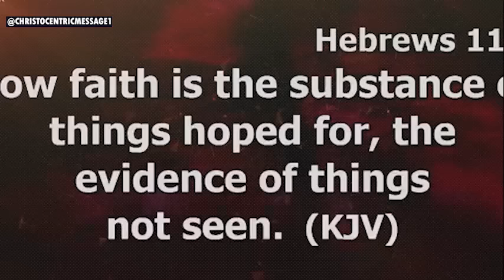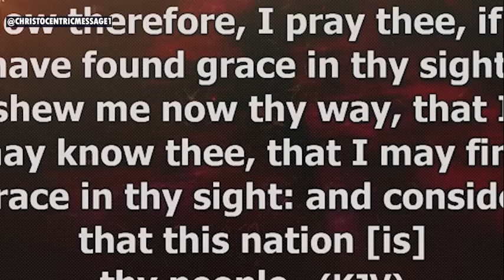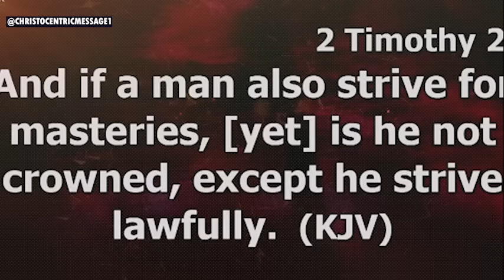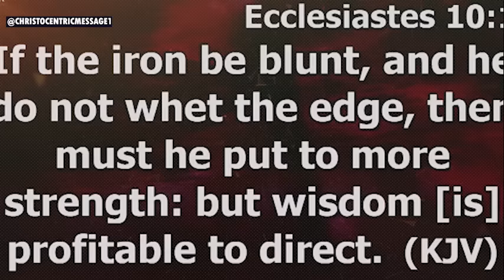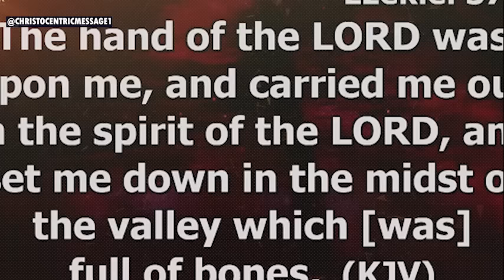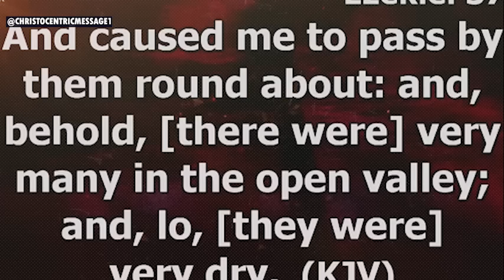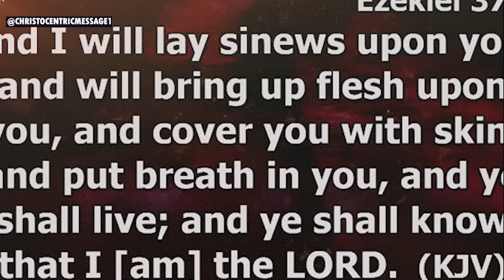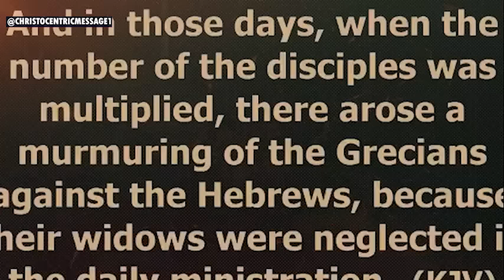LET THESE PRINCIPLES ORGANIZE YOUR LIFE - APOSTLE JOSHUA SELMAN